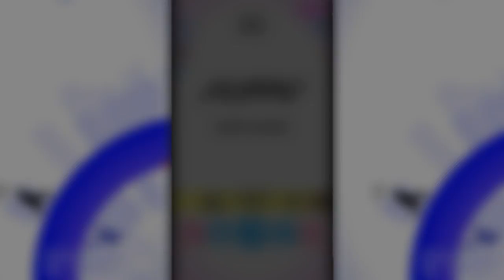НОВАЯ АРКАДА ОТ KETCHAPP НА АНДРОИД ОБЗОР ИГРЫ FLIPPY ANDROID GAMEPLAY HD СЛОЖНЫЕ ИГРЫ НА АНДРОИД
Теги : игры новые игры на андроид 2018 обзор игр андроид новинки аркада аркады 2018 сложные игры  новая игра от ketchapp аркады обзор игры flippy android gameplay hd hard arcade games